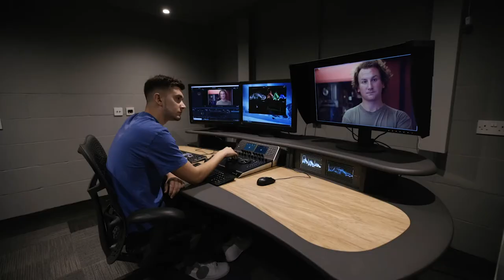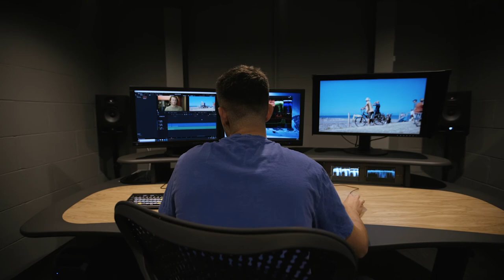UOS - Digital Film Production